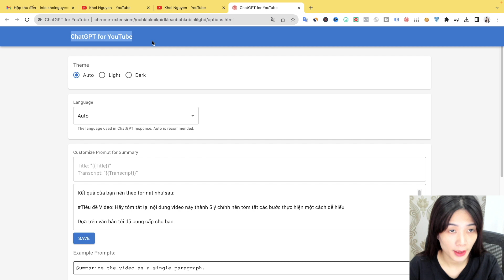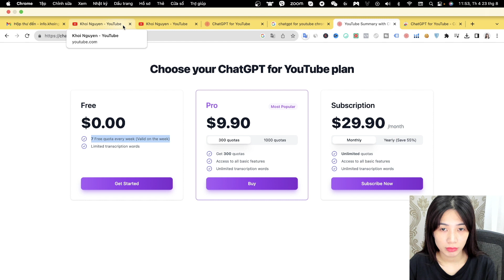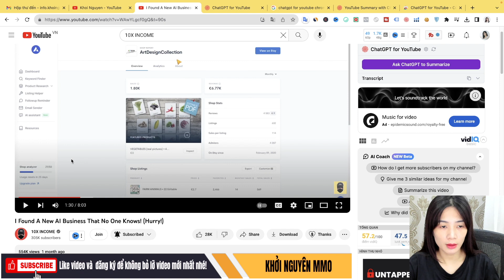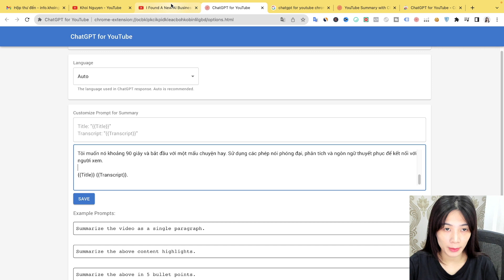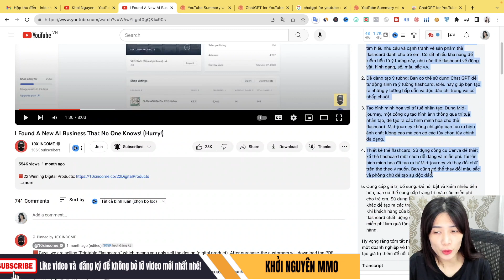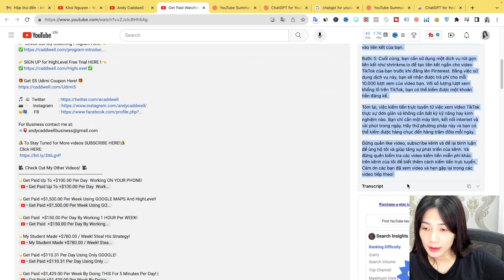Cách SIÊU NHANH để Học Kiếm Tiền từ Youtuber NƯỚC NGOÀI ngay cả khi không biết tiếng anh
Tiếng anh là một rào cản với người Việt Nam khi học kiến thức
Dù có nhiều công cụ hỗ trợ nhưng các bạn vẫn tốn thời gian để học
Video này Nguyên sẽ hướng dẫn cho bạn công cụ để hiểu trọn vẹn chi tiết kiến thức từ 1 video nói tiếng nước ngoài

👉Các bạn tham gia Nhóm Facebook để giao lưu cùng Nguyên nhé

🚨👉 Đăng ký nền tảng tiếp thị tại Việt Nam cho người mới tại:

👉 Đăng ký tài khoản chat GPT + Canva tại

👇Tham gia cộng đồng kiếm tiền online của Nguyên tại đây

🎥. Xem thêm các video khác của Nguyên!  🎥